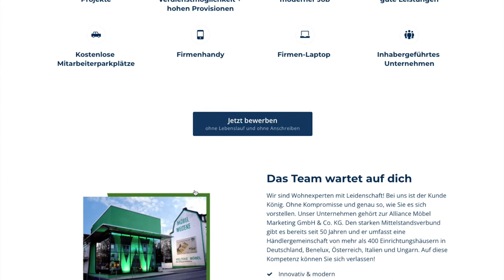Möbelhaus Welteke GmbH Wuppertal (Recruitingvideo)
Mehr qualifizierte Mitarbeiter für Ihr Unternehmen
Bewegen Sie qualifizierte Mitarbeiter und Fachkräfte dazu, sich in 30 Tagen zu bewerben.

Wir helfen Unternehmen qualifizierte Bewerbungen von Mitarbeitern,
durch unsere Online-Strategien zu gewinnen.
Ohne auf Leiharbeitsfirmen oder Personalvermittler zurückgreifen zu müssen.

Wenn auch Sie Probleme bei der Mitarbeitersuche haben und Ihr Unternehmen online in die Sichtbarkeit bringen möchten, finden Sie auf unserer Website alle Infos dazu: